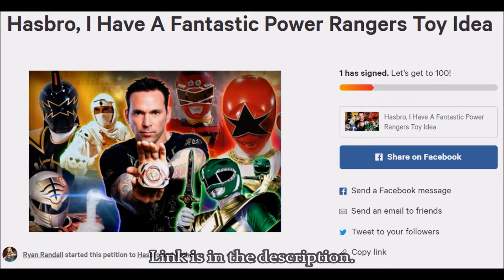[Re-Edit] Power Rangers Super Megaforce: Legendary Battle Morph Fan-Edit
This video is inspired by Morphing Customs Legendary Battle Morph, and while I thought it was cool, there were some things to be desired IMO, so me being an editor myself, I thought I'd put in the things I wanted to see. Let's not start a flame war please.